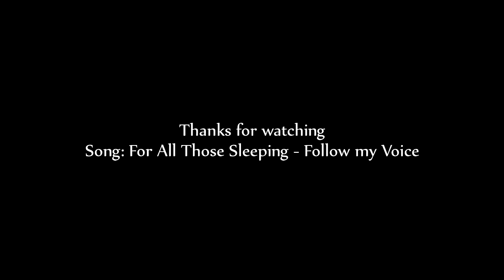ViZo Neero: Episode #5 - Polarized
▼▼ Ouvrez moi ▼▼

Salut à tous ! Aujourd'hui on se retrouve avec un très bon épisode Multi-CoD de Neero édité par lui même ! 80 Likes pour un épisode avec des clips sur différent call of duty ?